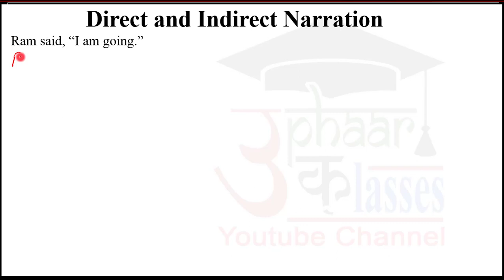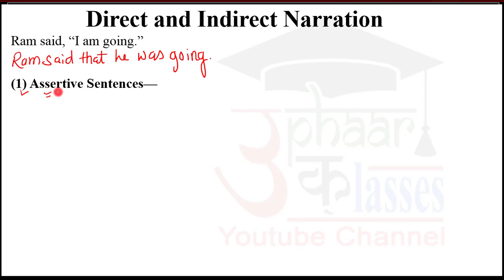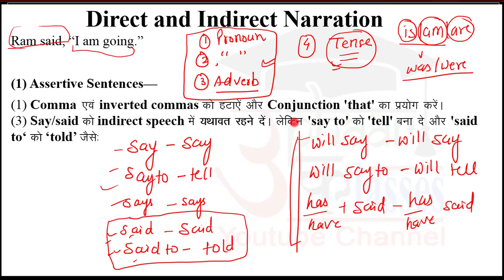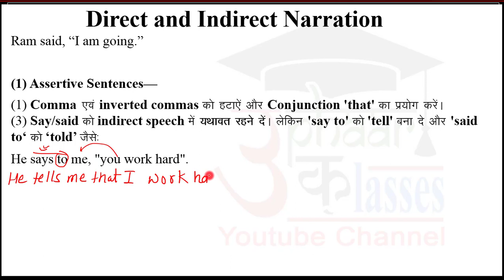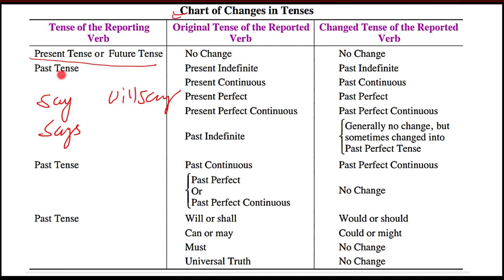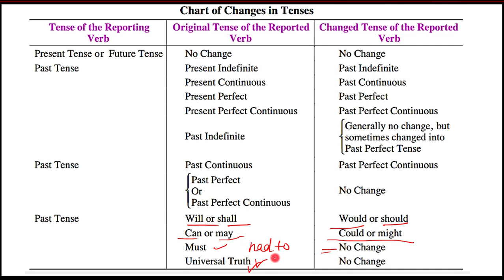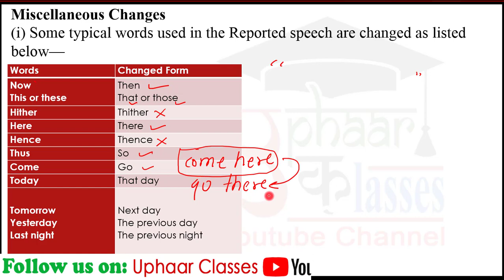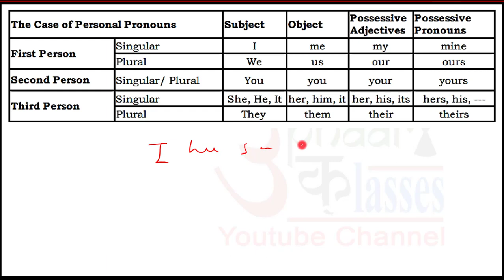Narration Introduction Part 1 UP TET Super TET Paid English Grammar | By Sumit Sir | Uphaar Classes